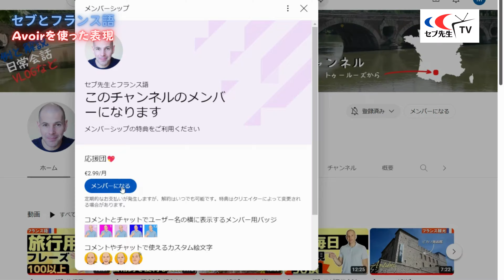【フランス語】初心者の方にも覚えておいて欲しい！Avoirを使った表現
今日は、前回のêtreに引き続き、日常会話に頻出するavoirを使った超重要表現をご紹介します。
初心者の方にも必ず知っておいてほしい表現ばかりです。

Au revoir 😉